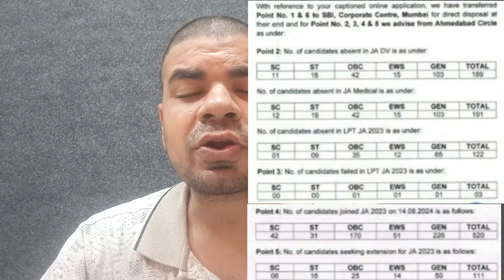DATA FROM SBI